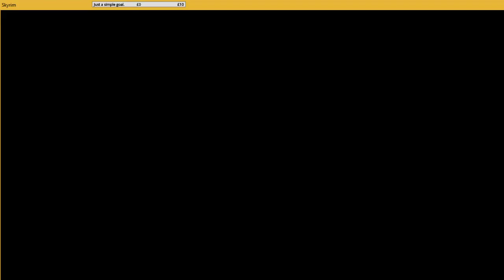Playing rim of the sky (one off?)